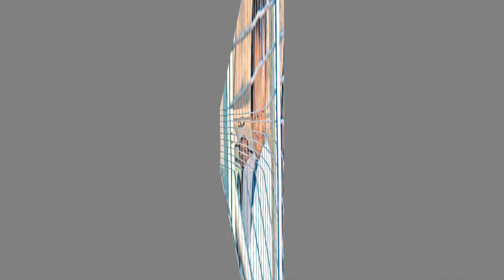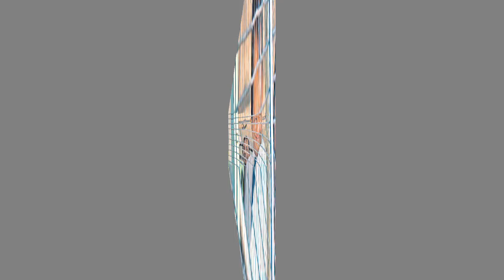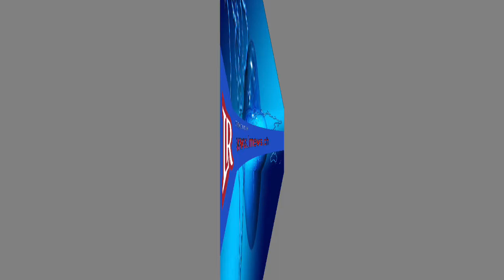නෙලූ අධිකාරි නාලක ගොඩහේවාගෙන් ගැබ් ගනී.